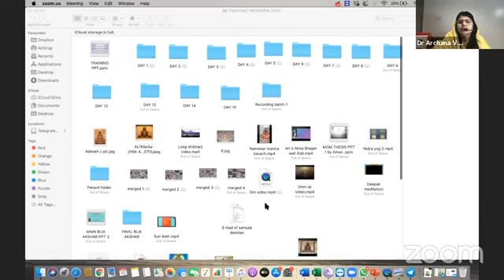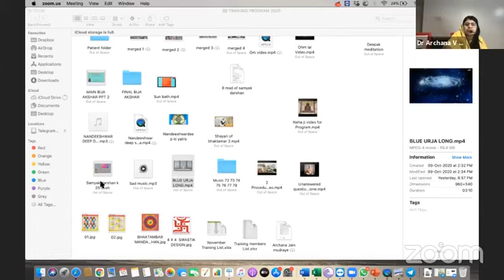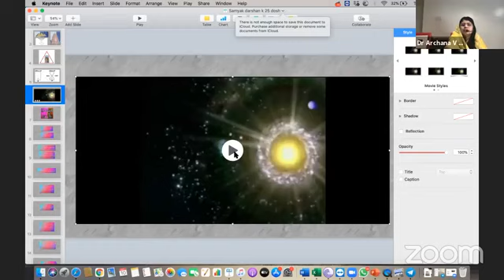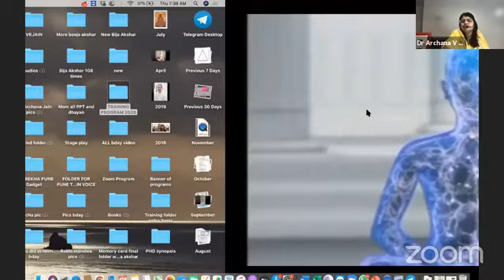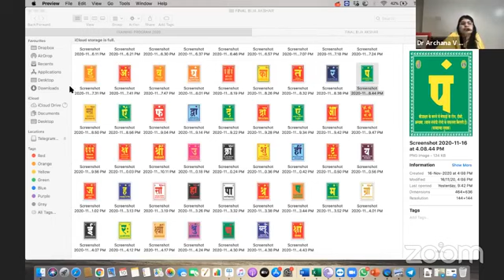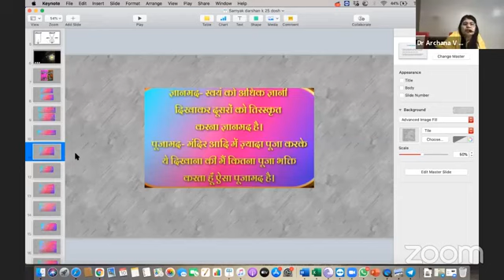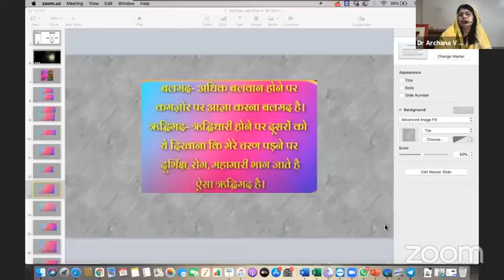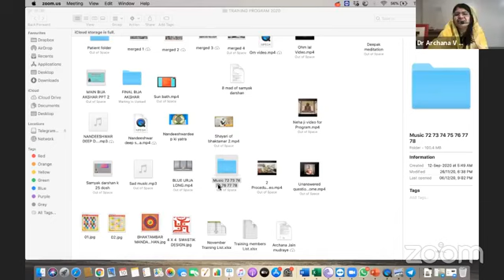Samyak Darshan 25 Dosh | Day 10| Khud se Khudki Baat with Cosmic energy | Dr Archana V jain